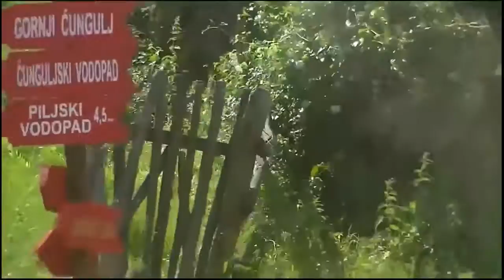Ulaz u Topli Do